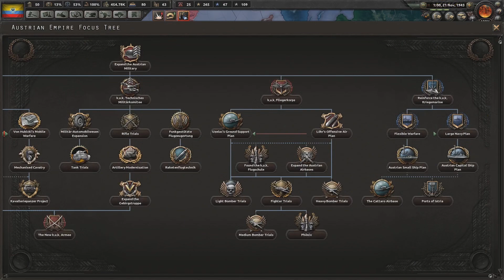Defend Guatemala [Hoi4: Kaiserreich 0.7: El Condor Pasa: Colombia] Ep. 17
Guatemala will be our Alamo

Kaiserreich mod Alpha 0.7 El Condor Pasa:
Kaisereich is a mod that asks the question, what if Germany won WWI. In El Condor Pasa, South America is re-imagined with the syndicalists of patagonia and chile facing off against the power of central South America of Peru and Bolivia, and the powers of Northern South America like Venezuela and Colombia.
I will be playing Colombia, a nation not updated by the patch but a good nation none the less